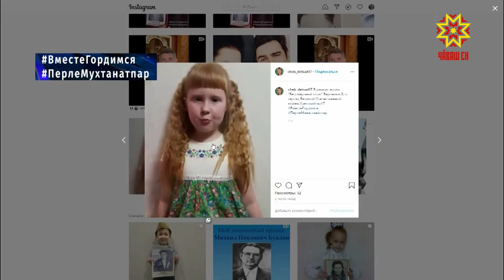Вĕсен паттăрлăхĕ вилĕмсĕр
Çĕнтерÿ кунĕнче «Вилĕмсĕр полк» акци йăлана кĕчĕ. Çĕнтерӳçĕсен ячĕсене упраса хăварас тĕллевпе йĕркеленĕскере кăçал та кашниех хутшăнма пултарать. Анчах кăçал Вилĕмсĕр полк интернет уçлăхĕнче пуçтарăнĕ.